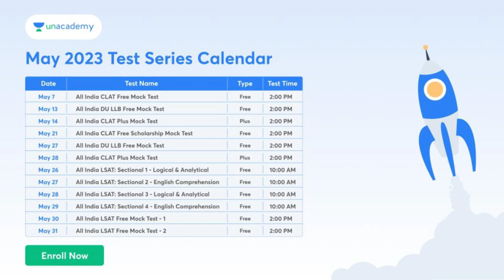Cuet 2023 Cutoff Rised? | Cuet latest update | NTA official collegewise Cutoff?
Get PRINTED MOCKS on all ICONIC and 9 Month above PLUS Subscription.

In this session Rituraj Kumar would sharing some recent insights from CUET Exams.

Offer Valid till - 26th May